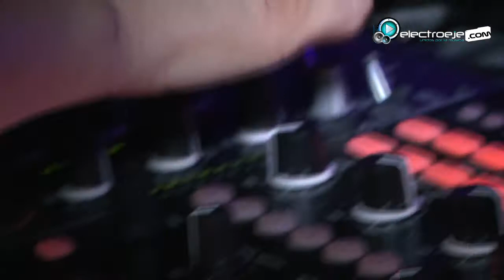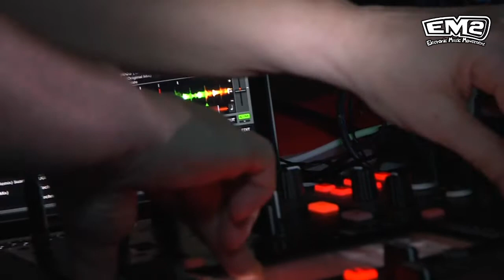Nicole Moudaber Live @ Paradise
*NICOLE MOUDABER** , UNAS DE LAS ARTISTAS MAS ACLAMADAS EN EUROPA Y USA , ADEMAS ACOMPAÑADA DE UNO DE LOS DJS Y PRODUCTORES MAS IMPORTANTES DE COLOMBIA ** Minor Dott Dropkick**

Warm Up
Djado Andres Marin

Open Set
Pirick Aydon
Andres Gaviria